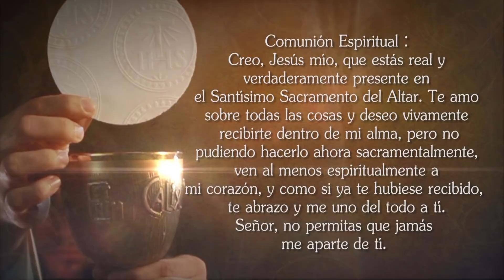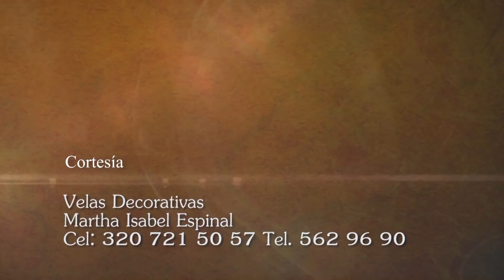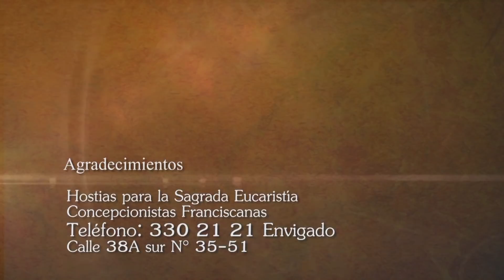Misa de hoy ⛪ Jueves 2 de Junio de 2022, Padre Wilson Lopera - Tele VID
Tele VID te invita a compartir la Misa de hoy Jueves 2 de Junio de 2022, celebrada por el Padre Wilson Lopera.

Eucaristía de hoy Jueves 2 de Junio de 2022, Santa Misa de hoy Jueves 2 de Junio de 2022